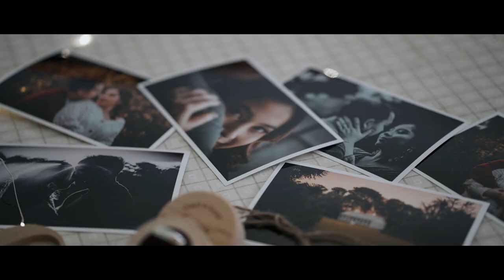Wedding Highlights | The Boathouse Maribyrnong | Kaye + Gian | Silver Arrow Films